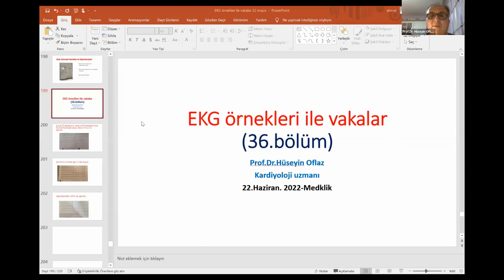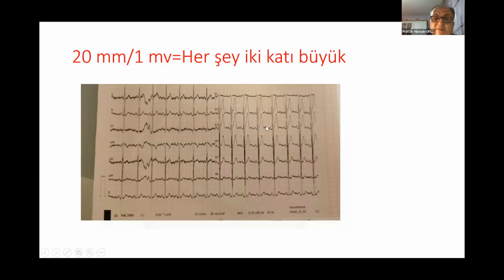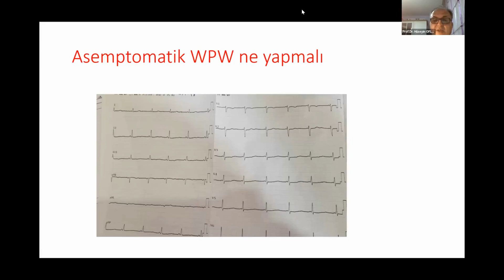Medklik Webinar Serisi - EKG Örnekleri İle Vakalar & Kısa Pratik Bilgiler Serisi 36.Bölüm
Prof.Dr. Hüseyin OFLAZ Hocamızın Sunumu İle 22 Haziran 2022 Tarihinde Gerçekleştirilen ;
" EKG Örnekleri İle Vakalar & Kısa Pratik Bilgiler Serisi 35.Bölüm "
Konulu Webinar Yayınıdır.